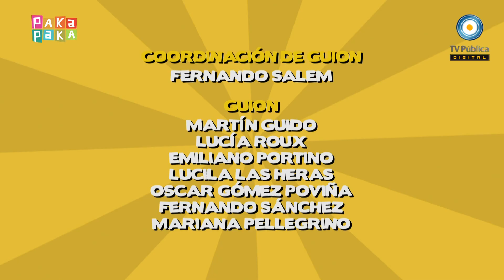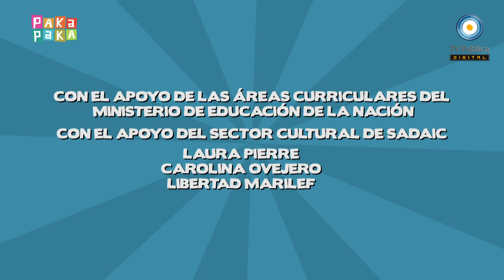Zamba - Resúmen del día con Juan Manuel de Rosas - Cuerpo humano: Músculos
¡Repasamos todo lo que vimos en El asombroso mundo de Zamba!